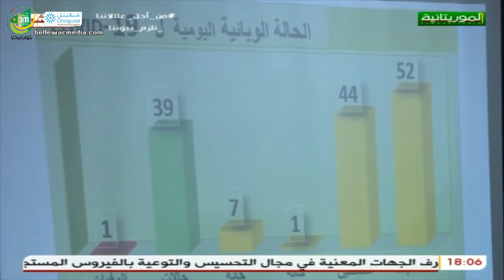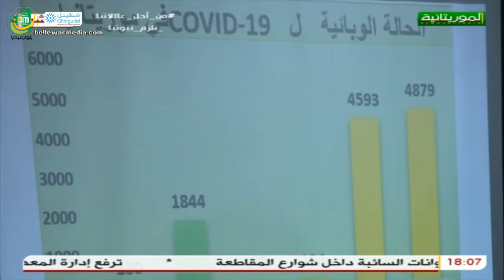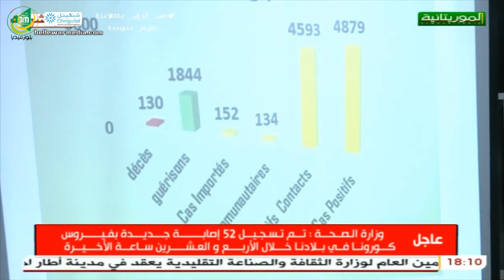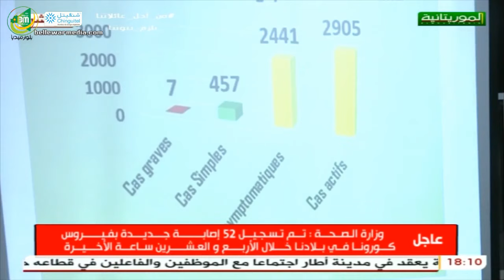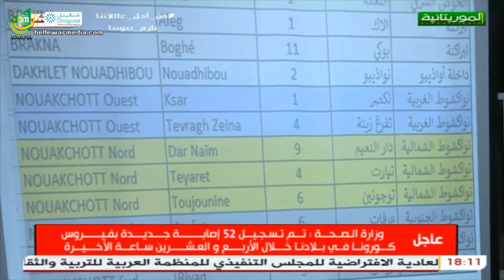المؤتمر الصحفي اليومي لوزارة الصحة حول آخر تطورات جائحة كورونا في بلادنا 05/07/2020